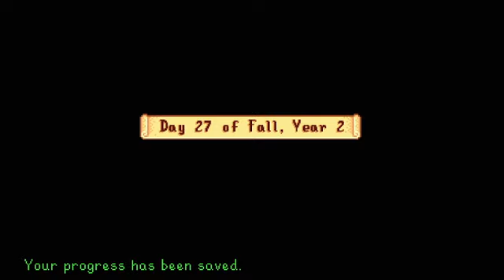Stardew Valley Gameplay 47